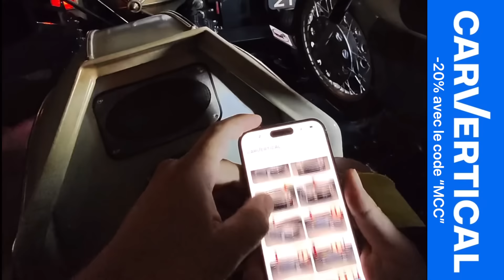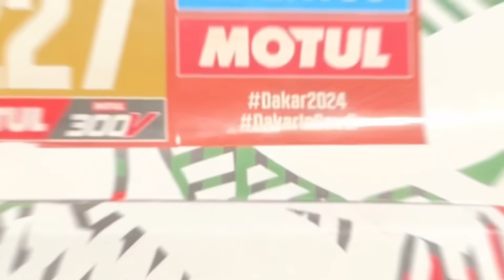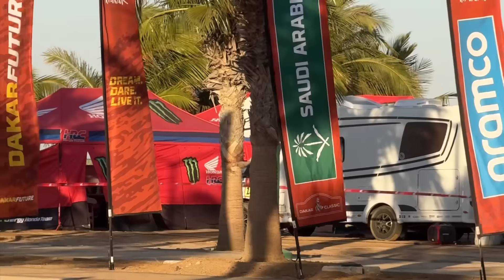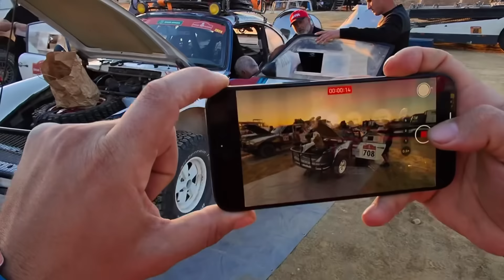Ivre, il démonte les pneux de tous les concurrents - Dakar 2024 épisode 4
Aujourd’hui nous suivons le Dakar rallye et mettons le cap sur la dernzire etape ! De nouvelles surprises nous attendent en chemin et nous croisons même Sébastien Loeb !

Merci énormément a Saudi Motorsports, SMC et Jack pour l’invitation 😃